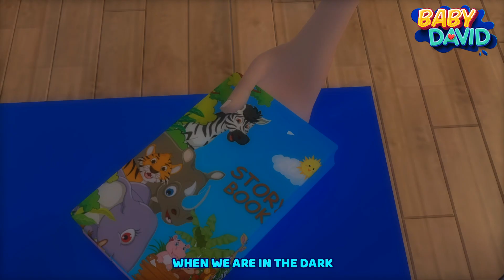Rain Rain, Don't Go Away! - Baby David Loves Rainy Days - Nursery Rhymes & Kids Songs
Welcome to Baby David - Kids Songs & Nursery Rhymes !
Baby David is a YouTube channel with popular and educational nursery rhymes & kids songs.

Learning and educating children in a fun way is always more effective. This is why we created the universe of Baby David. With the help of Baby David and his magic toy Minibus, children will learn the alphabet, numbers, colors, healthy habits, animals and all kinds of subjects.

_rain